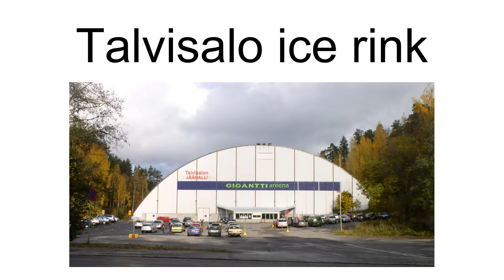Talvisalo Ice Rink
Talvisalo ice rink is an indoor arena and ice rink in Savonlinna, Finland.  The arena was built in 1978 and has a capacity of 2,833 spectators. It is the home of SaPKo, in the Mestis ice hockey league (the second league in Finland, behind Liiga).